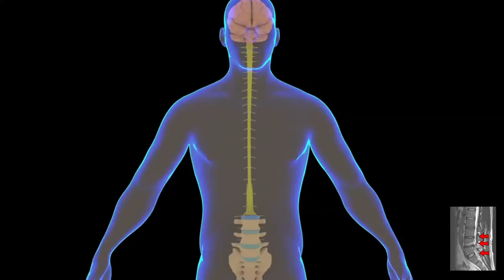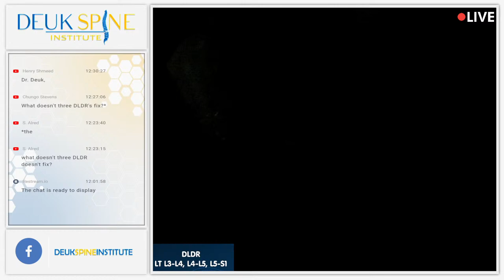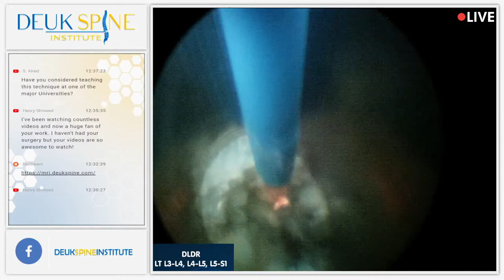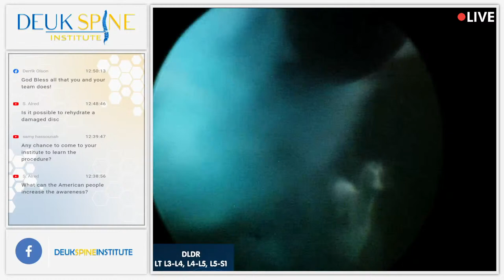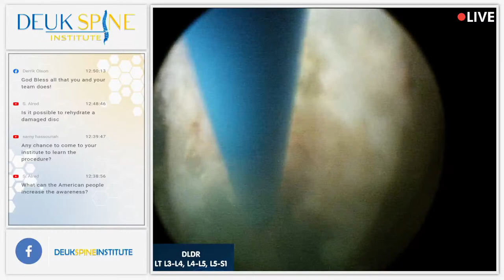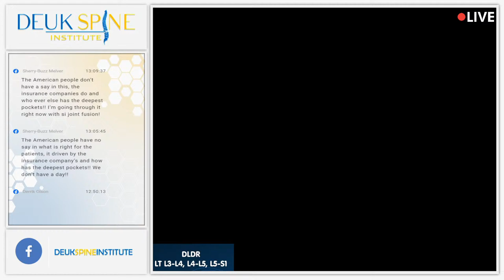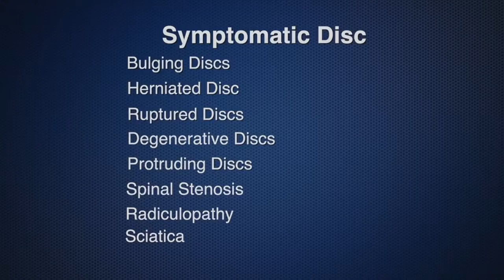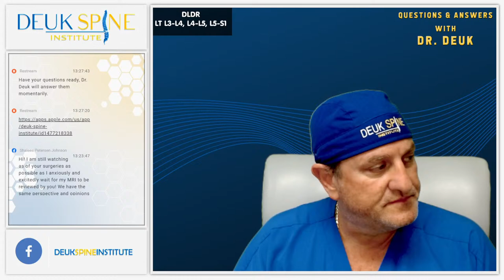Watch Live Spine Surgery! Deuk Laser Disc Repair! LT L3-L4, L4-L5, L5-S1